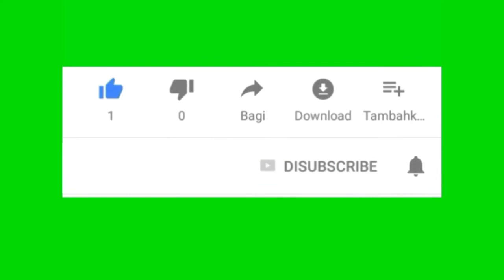115 years old Jama Masjid sohbatpur